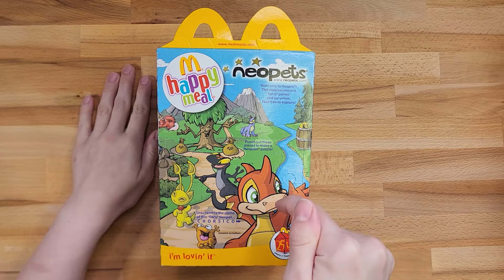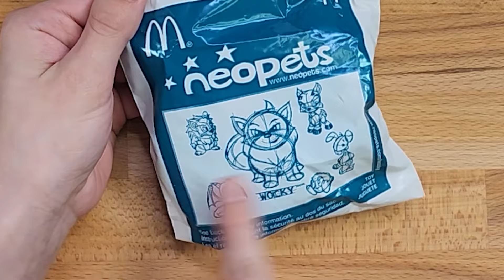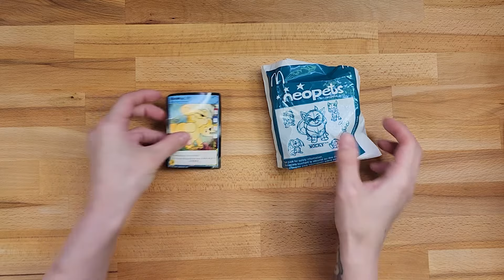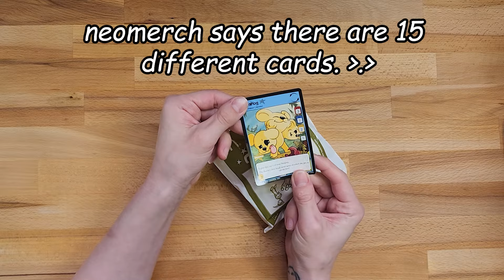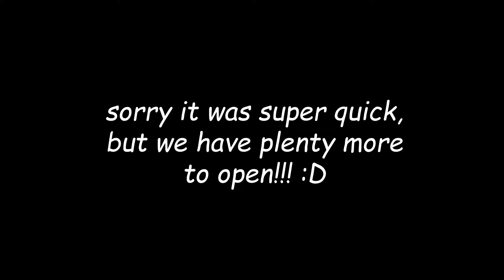Neopets 2004 McDonald's Toys [9-12] | Neopets Merch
~ Mentioned Links ~

~ Helpful Neopets Links ~

I also stream on Twitch (not Neopets sadly ;~;) if you wanna hang out:

All of my videos are made for an adult audience; this video contains some adult language.